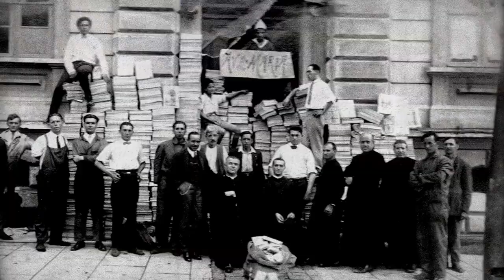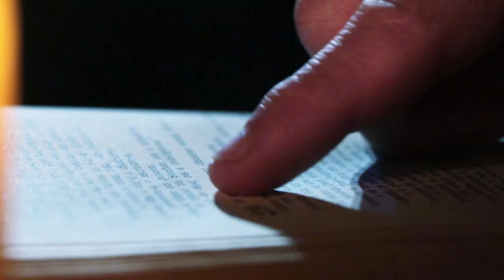Claret: Chegada ao Brasil